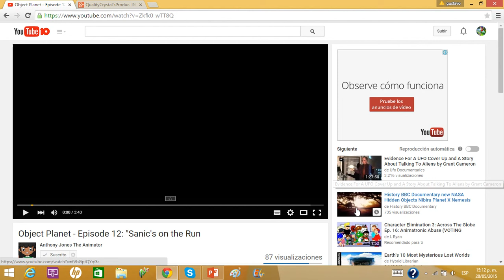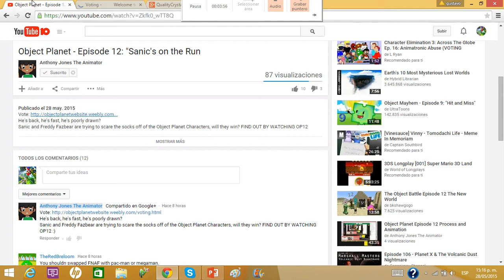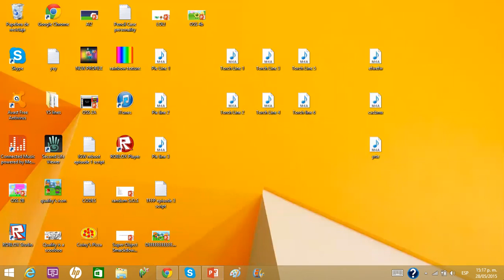i react to OP 12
yee

OP is made my anthony jones the animator